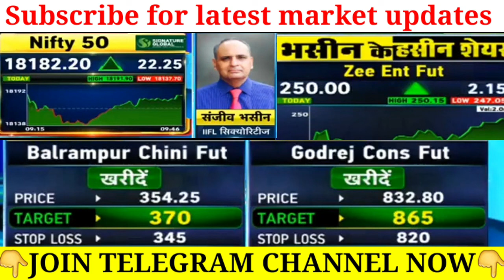भसीन ने टाल थोका , Sanjiv Bhasin latest today, Nifty prediction for tomorrow, Banknifty prediction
Non-profit, educational or personal use tips the balance in favor of fair usehare latest news | Gmr Infra share Target Tata Power share latest news | Tata Power share Target Tata Steel Share News Today | Budg